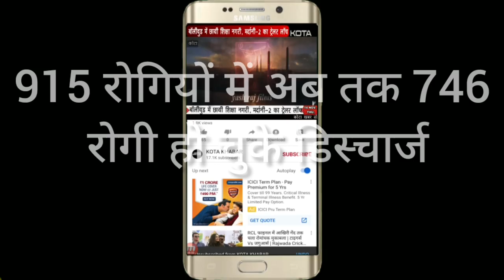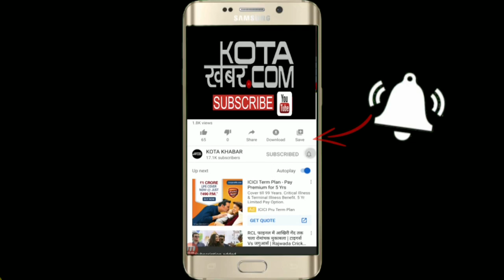Kota_सुबह की पहली पारी में 03 वकीलों सहित 10 पॉजिटिव आये Kotakhabar. Com 17-07-2020